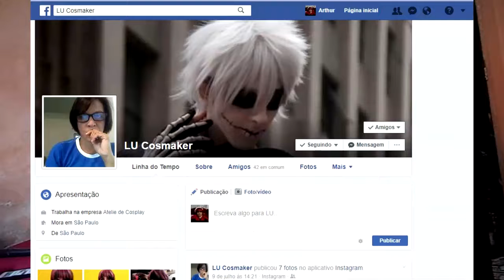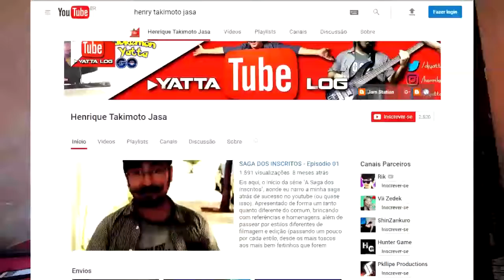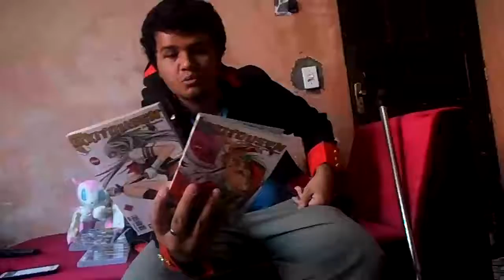Novas parcerias e festival do japão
Lu Cosmaker